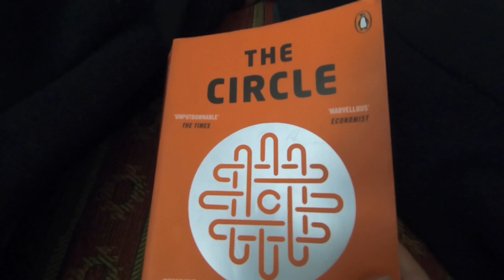Gli effetti del parlare da solo & discorsi motivazionali (Ep.2)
Faccio cose, dico cose, alcune stupide altre no.